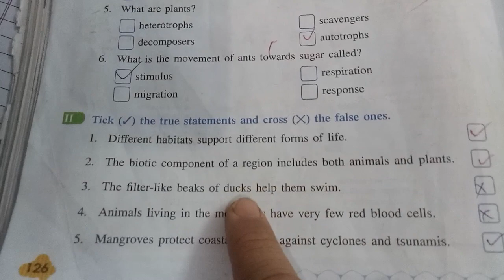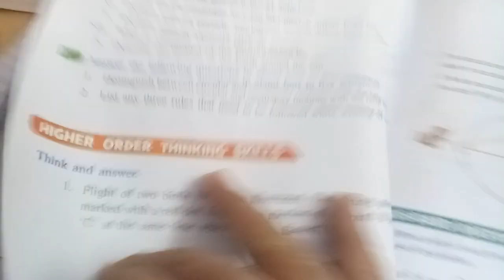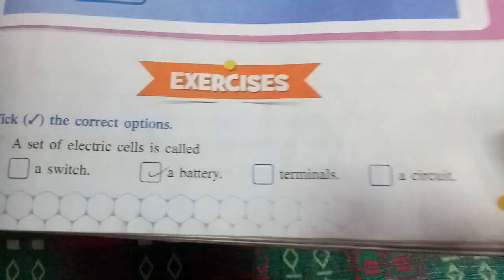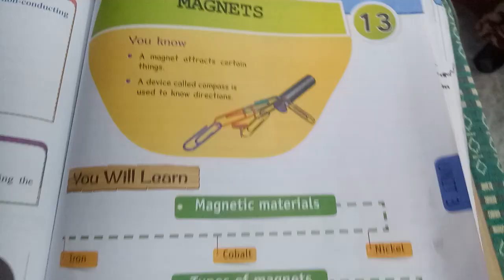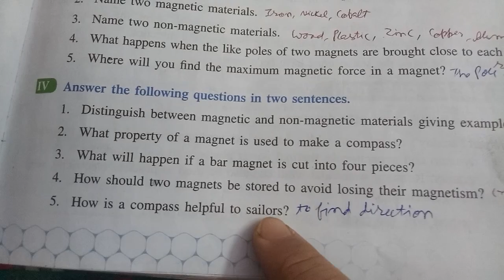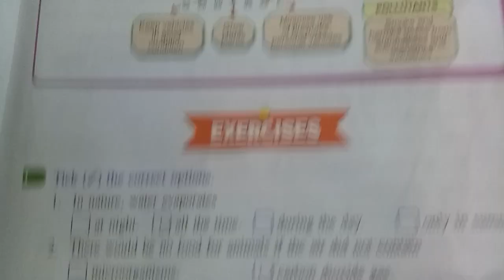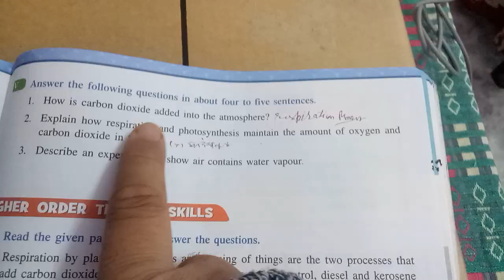Science class 6 ch 9 to 16